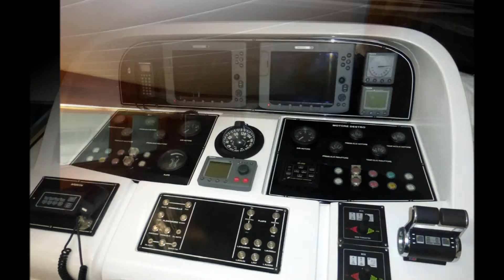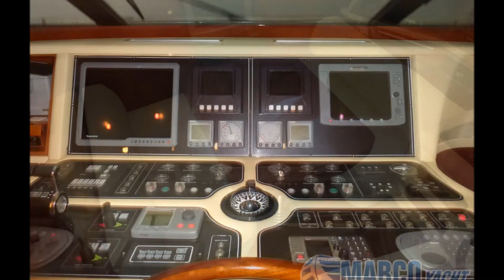Maiora 24 s - MarcoYacht - Imbarcazioni selezionate